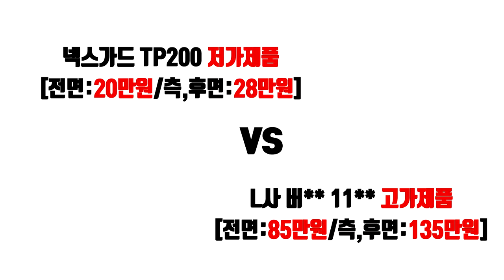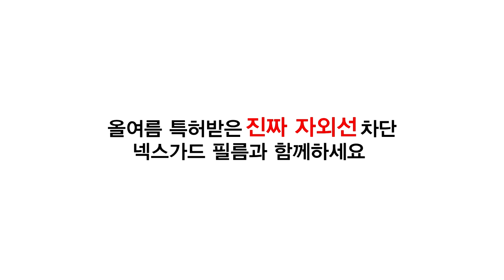[넥스가드 토탈케어 자외선차단실험 4] L사 최고가 자외선차단(UV400)비교실험 [수입차썬팅][신차썬팅][자외선차단썬팅][열차단썬팅][해충차단썬팅][건물썬팅][여름휴가]